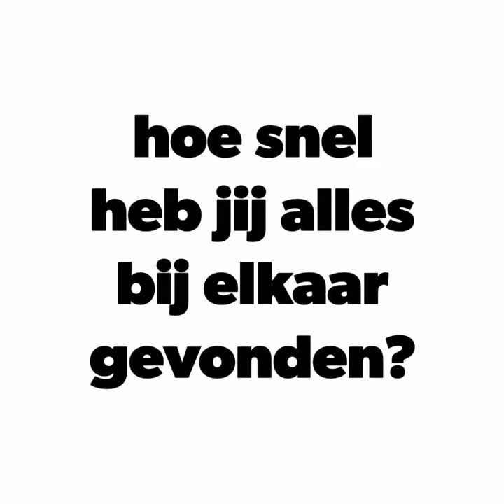Thuis in beweging - Memorie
We zitten momenteel veel thuis door het Corona virus. Je mist de gymles en het spelen op plein. Daarom hebben we voor elke dag een nieuwe oefening gemaakt die jullie in of om huis kunnen doen. Heel veel succes en we zijn benieuwd naar jullie resultaten!